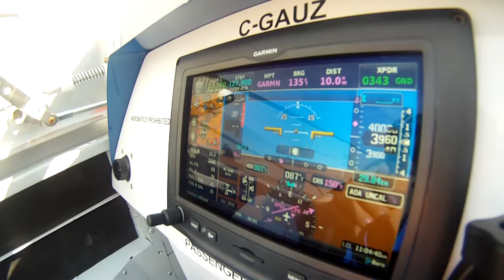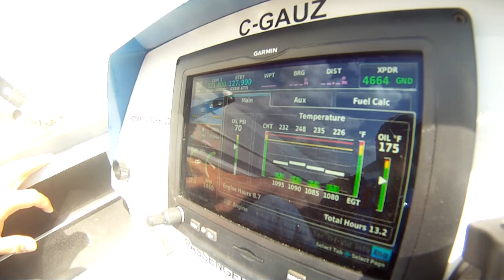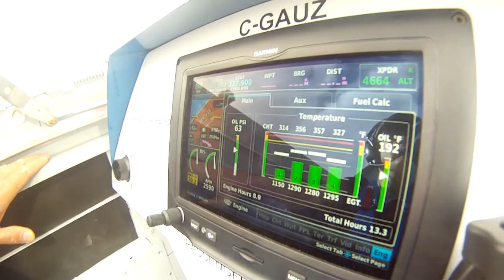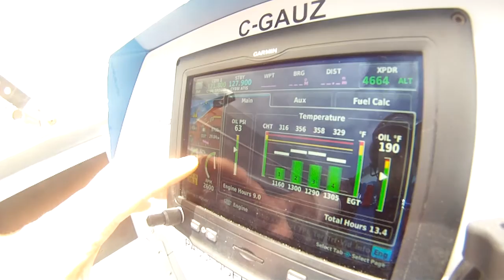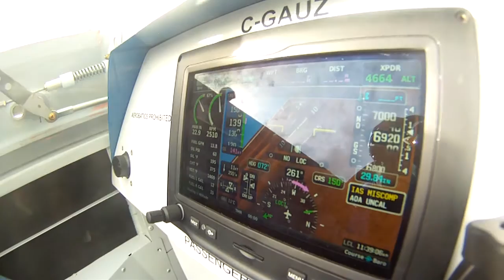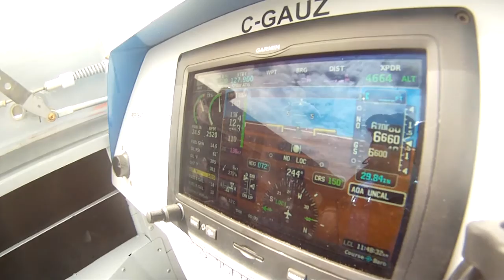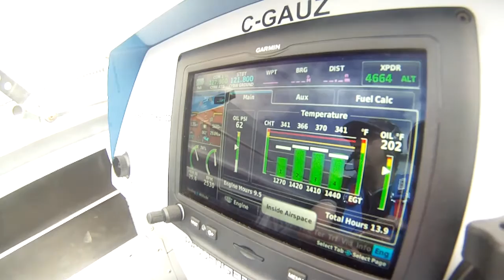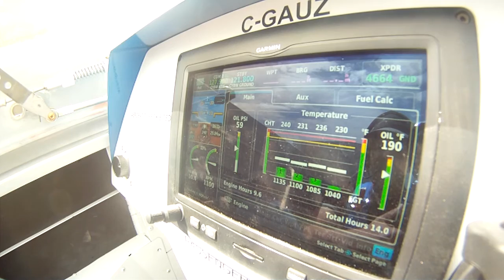RV-8 Test flight 08/07/16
Test flight at 6500 ft just south west of springbank. Monitoring engine and flight instruments with a quick look outside in the middle of the video.